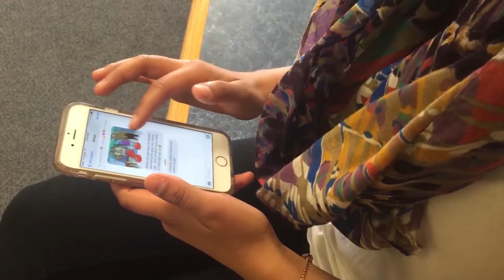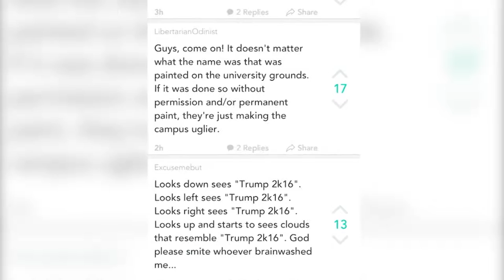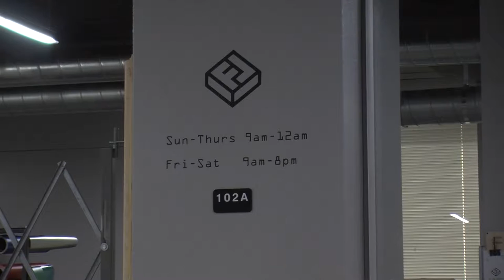UTA Spotlight Spring '16 Episode 9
A Weekly Segment for the City of Arlington's Newscast, created by the University of Texas at Arlington's UTA News cast, Produced by James Belknap.

This week, the University gets tagged with political graffiti, R-V-S-P (Rape, Violence, and Sexual Assault Prevention) helps students determine which words are for love or control with ThatsNotLove, and the library steps up to help students transition into Emerging Adulthood.